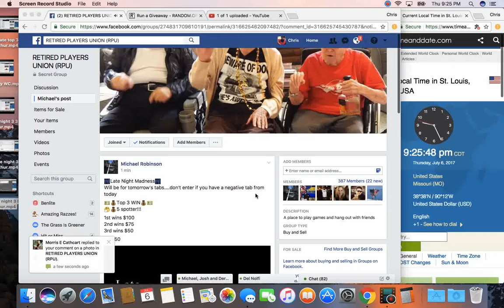late night 3 6 thur